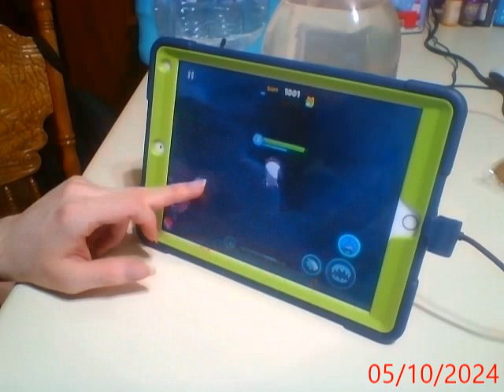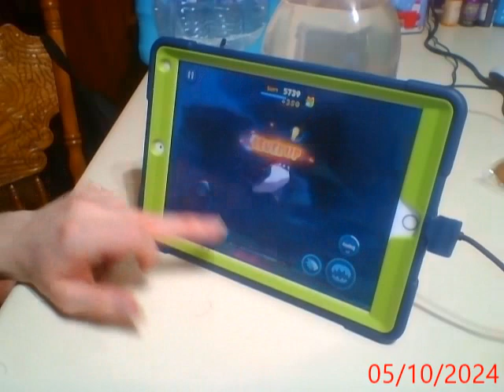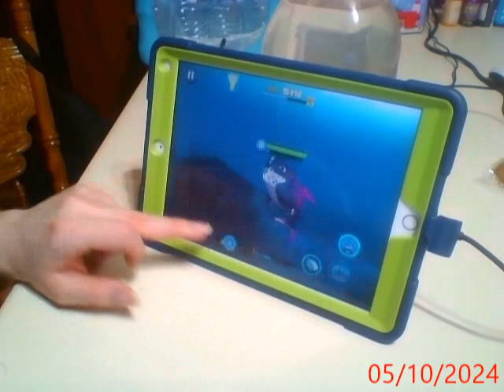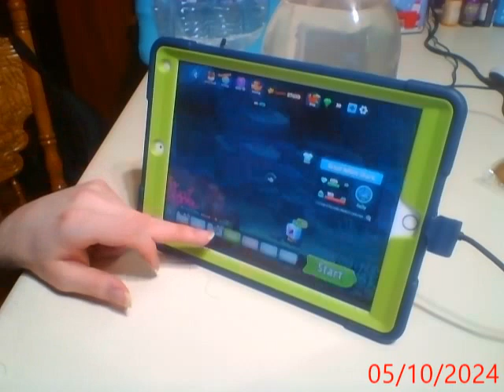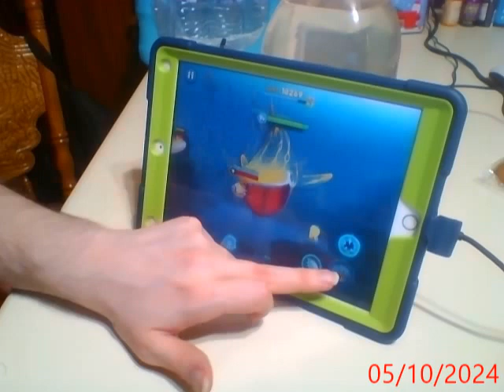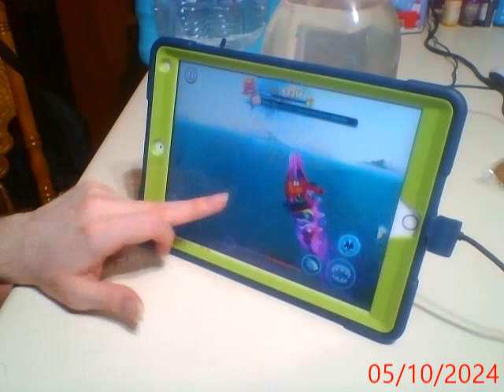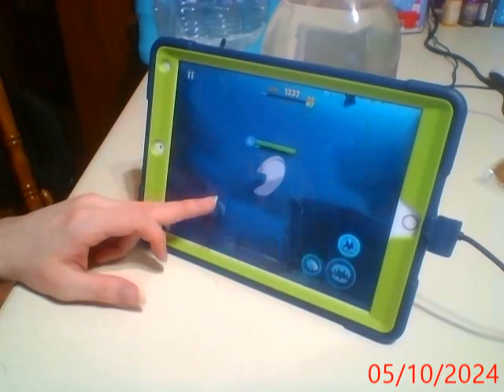Random IPad & Tablet Games Series part 217 (Hungry Fish.io part 2!)